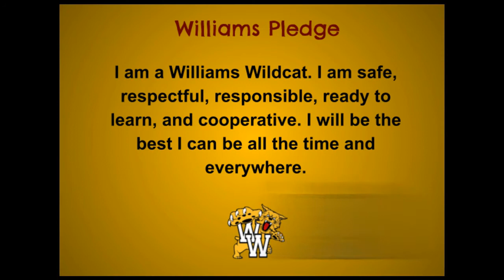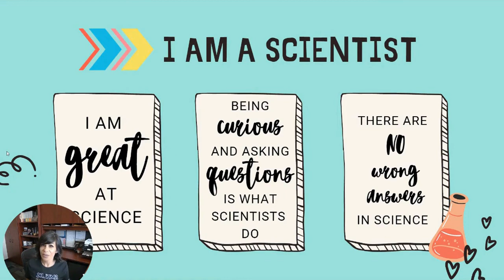The Daily Paws Apr 29 2021